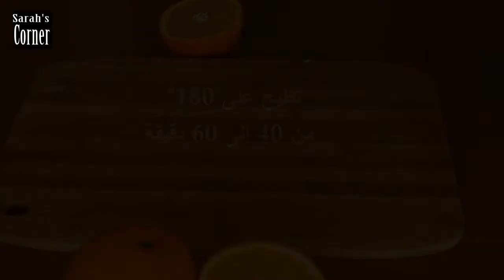بسبوسة البرتقال او هريسة البرتقال وصفة ناجحة100% كالاسفنجة راااائعة تستحق التجربة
Instagram ⬇️ الانستغرام

البسبوسة الجزائرية نوع من الحلويات المشهورة و التقليدية التي تحضر بالسميد و الفرينة (الدقيق) و يتم ايضا تحليتها بالشربات
وصفة اليوم عبارة عن بسبوسة بنكهة البرتقال، مذاق رائع و مختلف جدا يحبها كل من يتذوقها -
المقادير: (الكأس= ٢٤٠ مل)
البسبوسة:
١ كأس سميد
١ كأس عصير البرتقال (طازج)
٢ كأس فرينة
١/٢ كأس زيت
١/٢ كأس سكر
٣ بيضات
مبشور برتقالة
١ كيس خميرة الحلوى

الشربات:
٣ كأس سكر
٣ كأس ماء
١/٢ كأس عصير برتقال (طازج)
Ingredients : (cup: 240 ml)
For besboussa:
1 cup semolina
2 cups flour
1/2 cup sugar
1cup orange juice (Fresh)
1/2 oil
3 eggs
1 Orange zest
1 packet baking powder

For sherbet (syrup)
3 cups sugar
3 cups water
1/2 cup orange juice (fresh)

Malzemeler: ( su bardağı 240 ml)

Besboussa için:

1 su bardağı irmik
2 su bardağı un
1/2 su bardağı şeker
1/2 su bardağı sıvı yağ
1 su bardağı portakal suyu (taze)
3 yumurta
1 Adet Portakal kabuğu rendesi
1 paket kabartma tozu

Şerbeti için:

3 su bardağı şeker
3 su bardağı su
1/2 su bardağı portakal suyu ( taze sıkılmış)